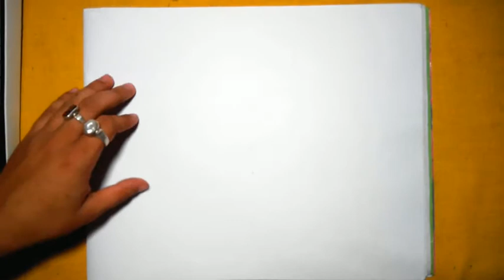How to draw a ice cream (stape by stape)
Follow along to learn How to draw a ice cream
Hi ! I'm Amarduti biswas . Welcome to my Drawing Channel.

Drawing Paper=Delux Drawing Exercise Book

Ashok Paper Concern
Manufactured By : Sree Gopal Stationary